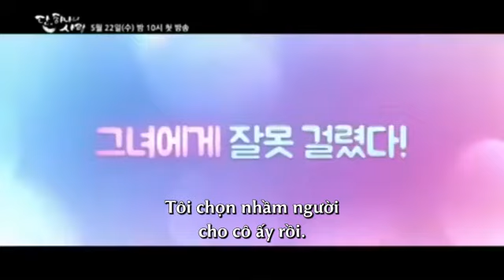Sứ Mệnh Cuối Của Thiên Thần Teaser 05 VIETSUB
Bộ Sứ Mệnh Cuối Của Thiên Thần Preview dài 32 tập
Sứ Mệnh Cuối Của Thiên Thần Preview VIETSUB
Sứ Mệnh Cuối Của Thiên Thần Preview VIETSUB Đón xem trên MyTV Net các ngày thứ 4 5 hàng tuần bắt đầu 23/5/2019